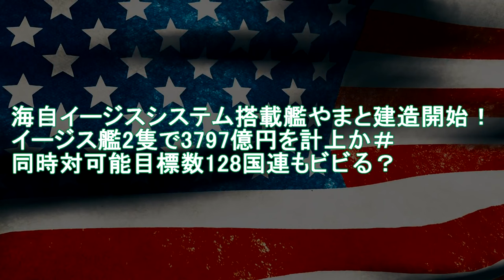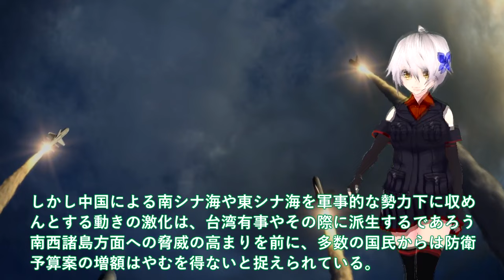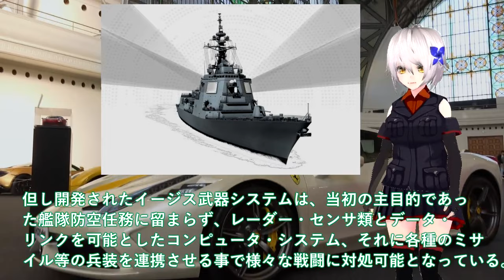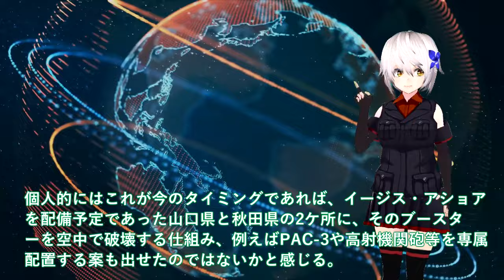【軍事解説】海自イージスシステム搭載艦やまと建造開始！イージス艦2隻で3797億円を計上か＃同時対可能目標数128国連もビビる？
引用・転載「出典：海上自衛隊ホームページ」
引用・転載「出典：航空自衛隊ホームページ」
引用・転載「出典：陸上自衛隊ホームページ」